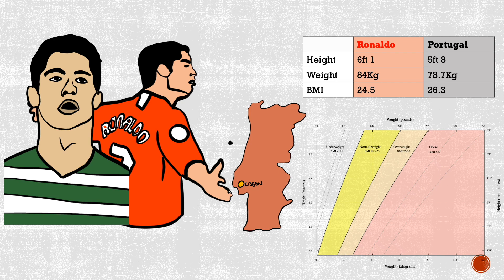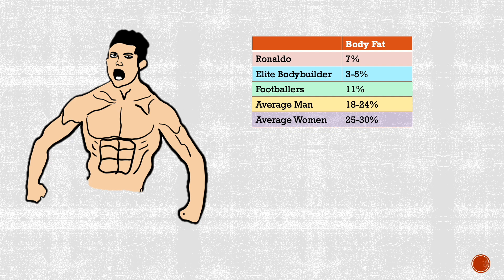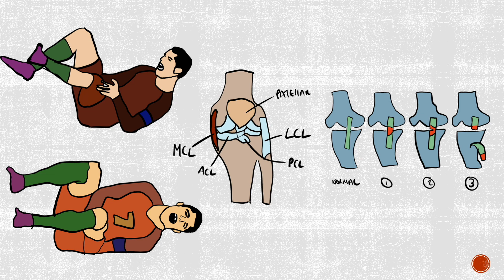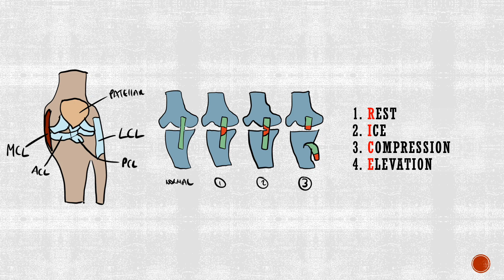CRISTIANO RONALDO vs the Average Man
Cristiano Ronaldo praised as one of the top 2 football players in the World, and in many eyes the GOAT. In this video we are going to compare Ronaldo to the Average joe and see what makes him so great. We are also going to compare him to Lionel Messi and discuss medically his MCL knee injury in the 2016 Uefa Euro final.